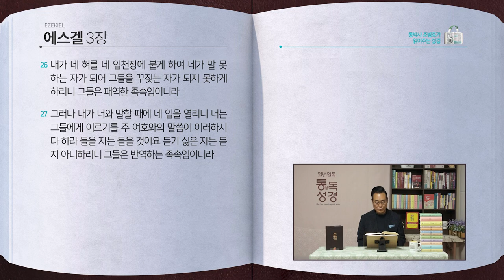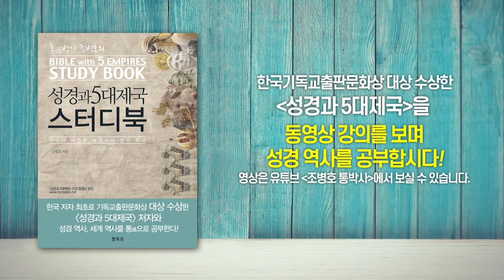[243일] 겔1~3장 | 통박사 조병호와 함께 읽는 성경통독